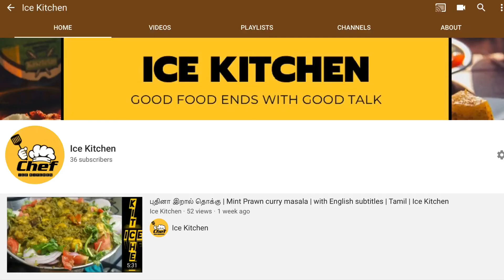Ice Kitchen | Trailer | Chef Rajendran